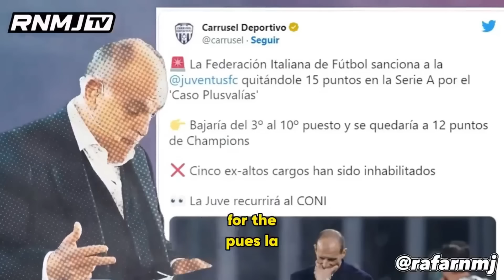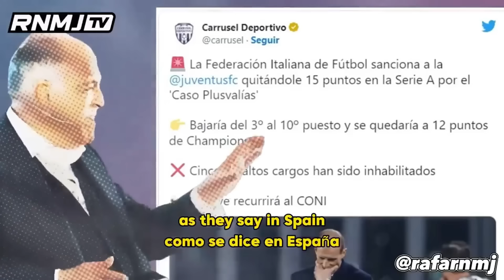ANCELOTTI Rueda de prensa hoy previa Real Madrid - Betis (24/05/2024)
Ancelotti sobre Toni Kroos: "Contra el Betis despedimos a una leyenda y queremos terminar bien la Liga". "Es un día importante y para disfrutar; hemos merecido esta Liga y la hemos dominado de principio a fin", indicó el entrenador del Real Madrid. ANCELOTT Rueda de prensa PREVIA REAL MADRID - BETISJORNADA 38. Rueda de prensa completa Carlo ANCELOTTI previa Real Madrid - Betis (24/05/2024). Carlo Ancelotti FULL Press Conference, Conférence de Presse, Coletiva de imprensa Ancelotti, Pressekonferenz von Ancelotti.